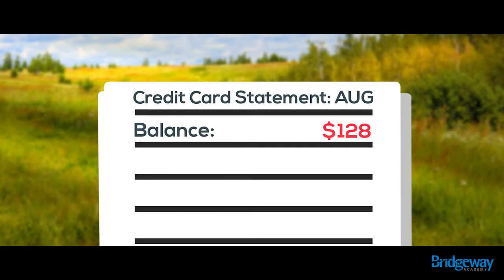Transitioning from High School to College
Learn some key tips on making the transition from high school to college in this video from the Bridgeway Academy College Prep Series.